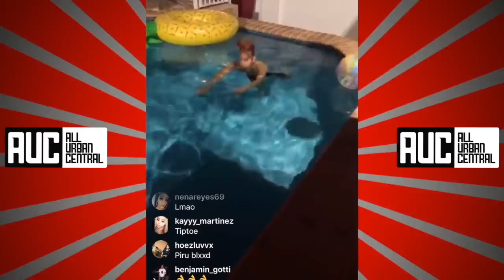6ix9ine Gets Smacked Up By His 4yr Old Daughter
►AUC All Urban Central is The #1 Urban Entertainment Channel & quickly becoming a well known and respected brand. Our primary focus is Rap/Hip Hop News, Celebrity Gossip, Comedy and Trends. We aim to provide our viewers with a variety of entertainment!